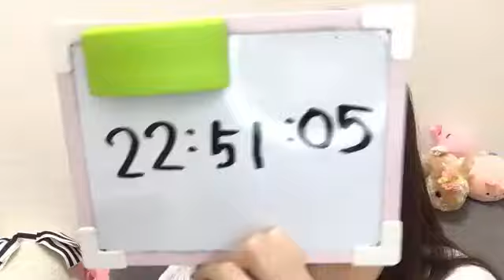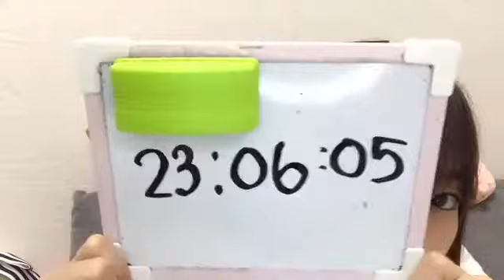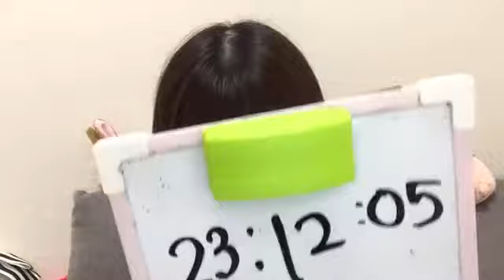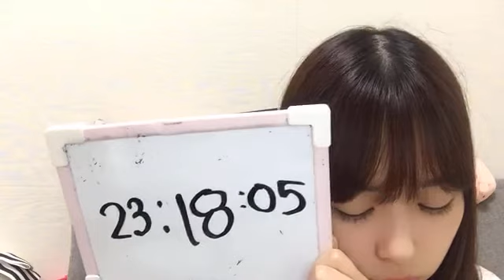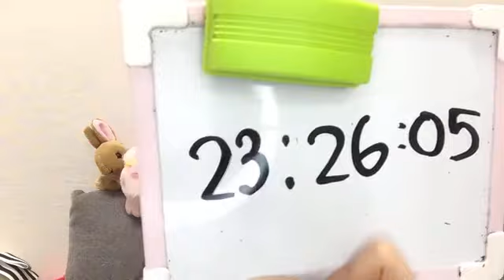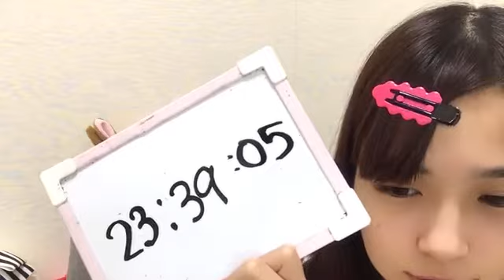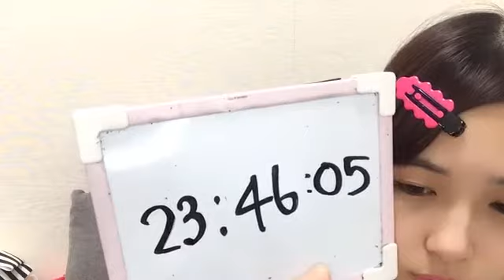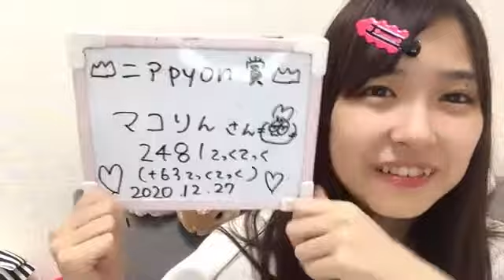48 Haruna Hashimoto 2020年12月27日22時46分50秒 橋本 陽菜（AKB48 チーム８）